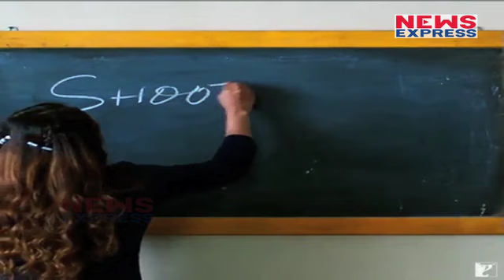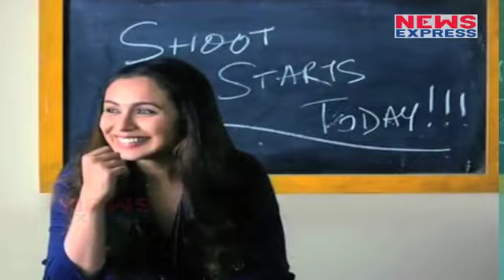Film 'Hichki’ की Shooting हुई शूरु, देखिए Rani Mukerji का Video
Rani Mukerji’s comeback film goes on floors today and she looks beautiful in the first look. Announcing the same on social media, Rani seems to play the character of a teacher.